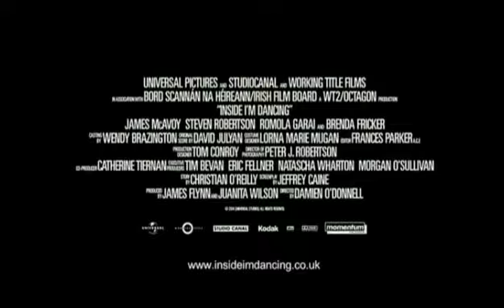…А в душе я танцую (2004) — Русский трейлер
Майклу 24 года, и почти всю свою жизнь он провел в доме для инвалидов, куда попал с церебральным параличом. Он знакомится с новым пациентом клиники — Рори О’Ши, которого приковала к инвалидной коляске мышечная атрофия. Как и Майкл, он практически не может передвигаться, но это не мешает Рори по-своему наслаждаться жизнью. Его смелость и безразличие к ударам судьбы становятся отличным примером для Майкла.